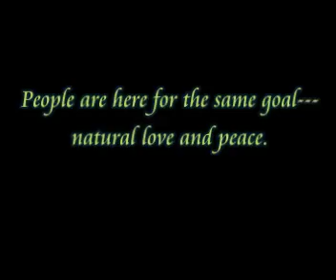Arcadia Planet (IMVU Promotion Bundle)